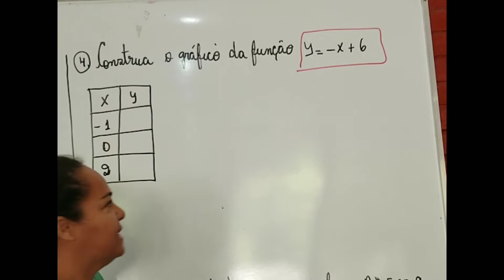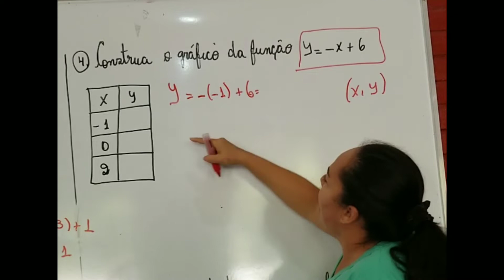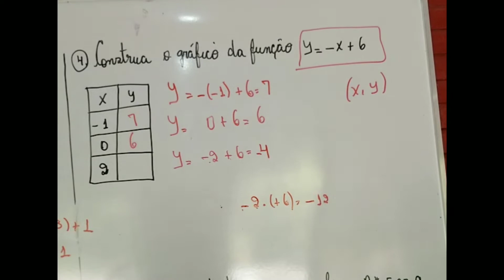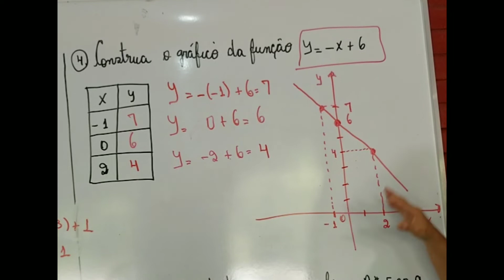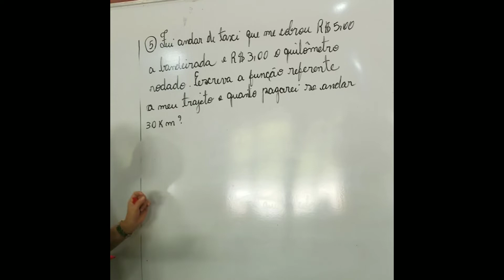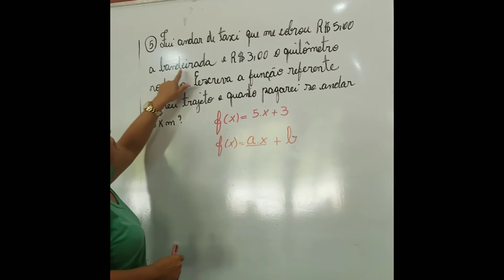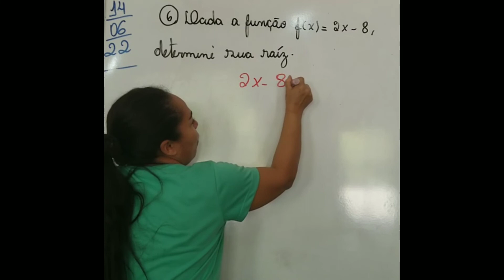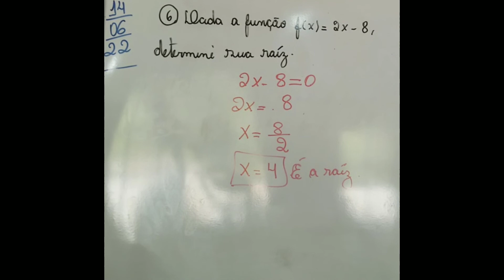Revisão sobre função do 1 grau PARTE 2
Este é um estudo parte 2 sobre função do primeiro grau. Nesse vídeo vamos entender o gráfico da função, zero ou raíz da função do primeiro grau. Assista ao vídeo e aproveite a explicação! Tia Bel na área ensinando função do primeiro grau 🥰🥰🥰